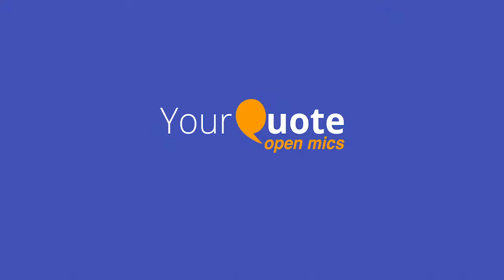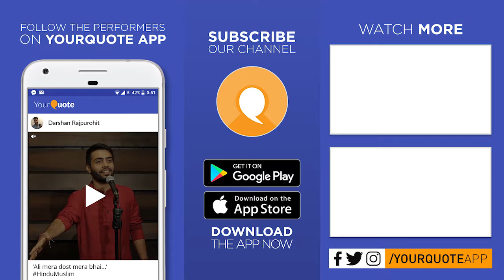'That Evening' by Anudeep | English Poetry | YQ - Kanpur (Open Mic 4)